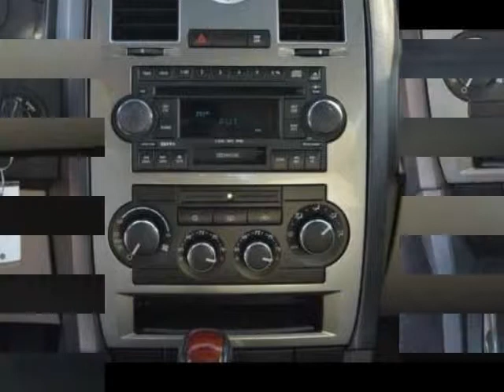2005 CHRYSLER 300 4dr Sdn 300 Touring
2005 CHRYSLER 300 4 Door Sedan 300 Touring
Stock Number: FC2559A
VIN: 2C3JA53GX5H553818

Dahl Ford
Davenport, IA

Vehicle is in beautiful condition, but it is not a one-owner. All personal records will prove the odometer reading correct. The transmission shifts smooth enough for the owner to drink their morning coffee on their way to work. The engine in this vehicle runs like a top. Our technicians found no electrical problems. Call for your detailed walk around description where we will tell you everything you need to know about the features and condition of this vehicle.